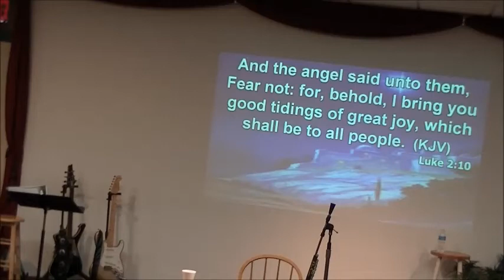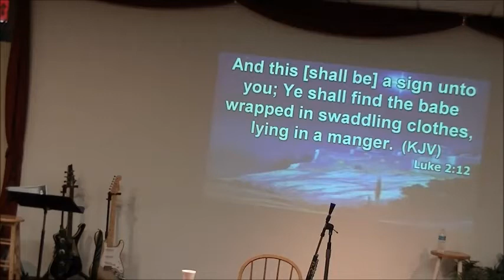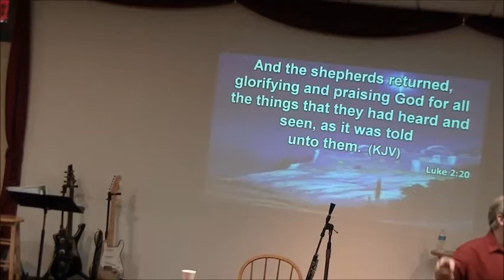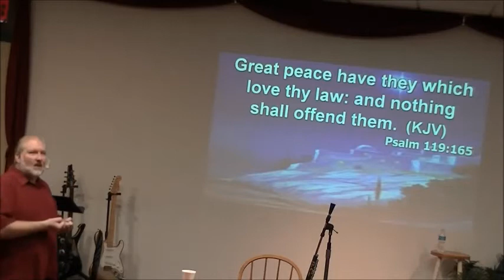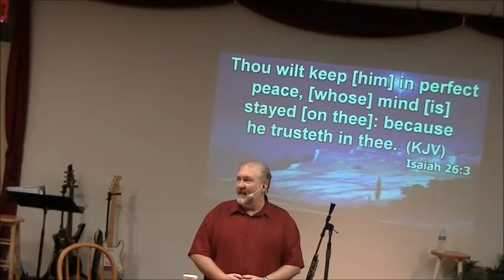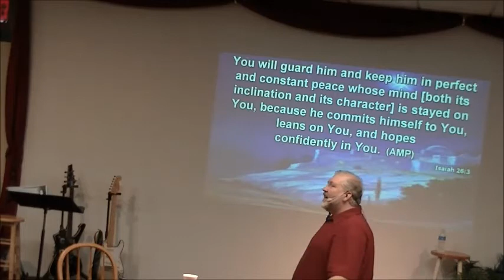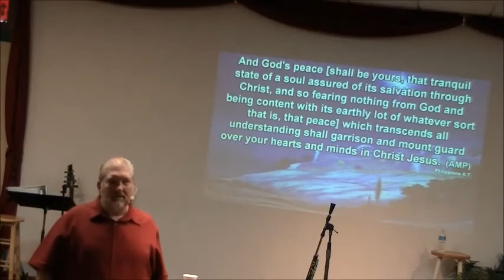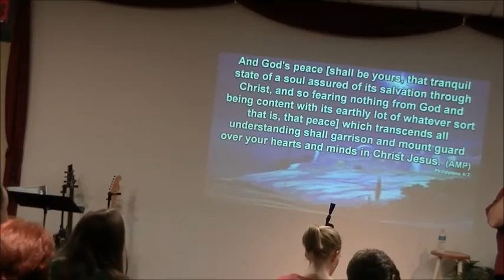Christmastime Peace 12 9 12 Pastor Ken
Spontaneous Sermon on Keeping the Peace of Christmas!